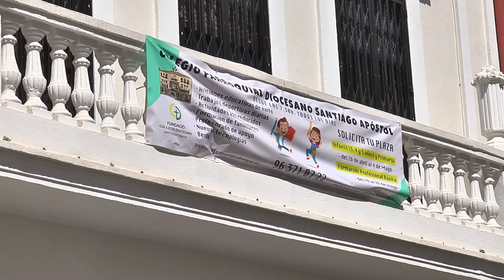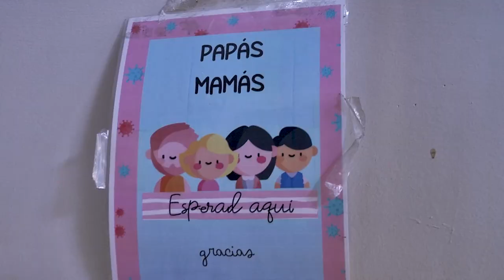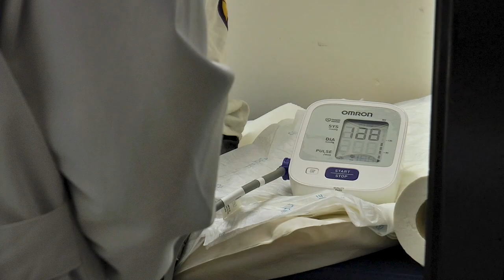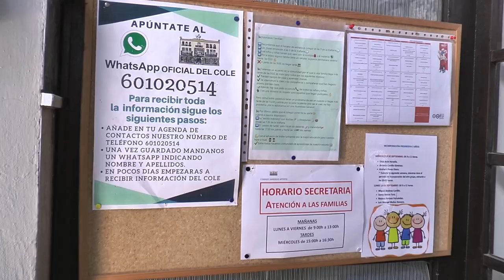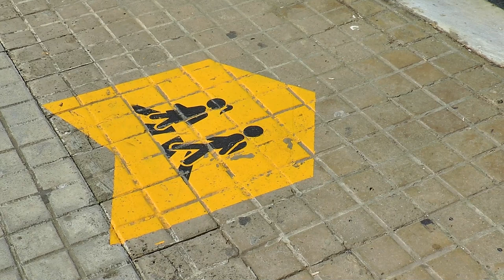El proyecto Healthy llega a su ecuador | Cecova TV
Saray Carod es la enfermera escolar que encabeza un proyecto de educación en salud en el colegio Santiago Apóstol del Cabanyal de Valencia en el que también participa el PROBITAS, el CECOVA y la dirección del centro. Una iniciativa que pretende transmitir unos hábitos de vida saludables y cuyos resultados verán la luz en dos años.